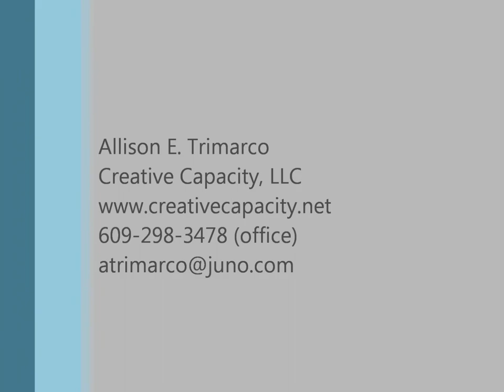Allison Trimarco - Challenges for Nonprofits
Allison Trimarco talks about what she considers to be the most important challeneges for non profits.